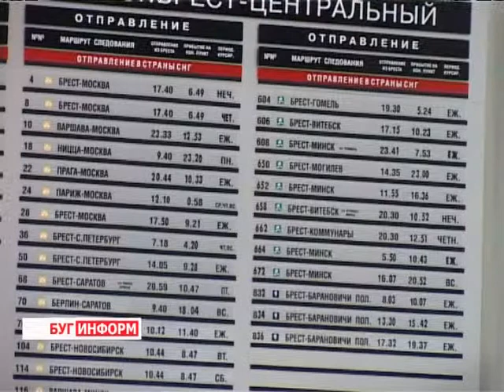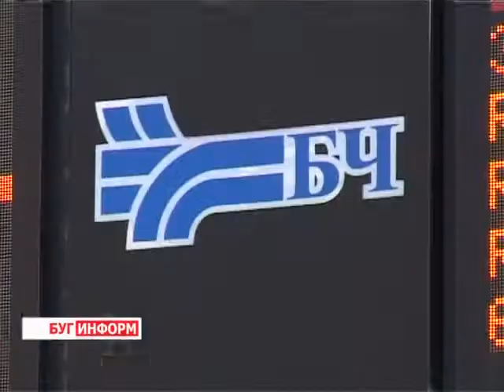2013-10-31 г. Брест Телекомпания "Буг-ТВ". Качество и сервис железнодорожных перевозок.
С десятого ноября начнут действовать новые тарифы на перевозку пассажиров и багажа железнодорожным транспортом общего пользования на городских, региональных и межрегиональных линиях. Такое решение принято согласно вышедшему постановлению Министерства экономики Республики Беларусь от  8 октября текущего года.
О том устраивает ли брестчан соотношение цены и качества поездок на  белорусских поездах узнала наш корреспондент